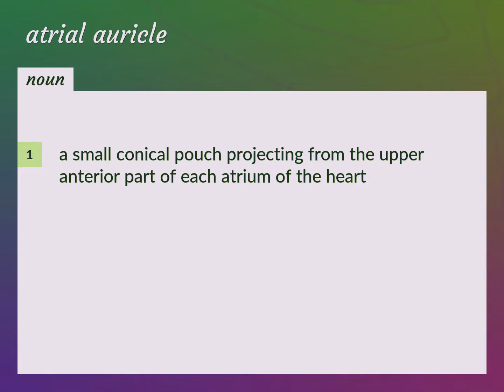Atrial auricle | meaning of Atrial auricle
What is ATRIAL AURICLE meaning?